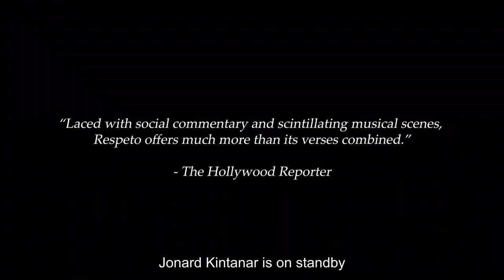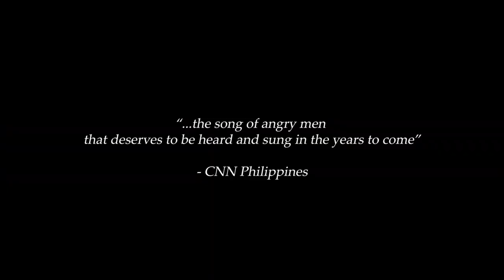Respeto | Official Trailer | Breaker Studios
Available Now On Demand and Digital

Hendrix dreams of hip-hop greatness, but he's spiraling down a rabbit-hole of crime and poverty until he meets Doc, an old poet still haunted by his martial law past. Can they turn each other's lives around before they're swallowed by their circumstance? Respeto is a celebration of the underground Pinoy hip-hop world and how we find the words to find ourselves.

Genre: Action & Adventure, Art House & International, Drama
Directed By: Treb Monteras II
Written By: Treb Monteras II, Njel de Mesa
Runtime: 96 minutes